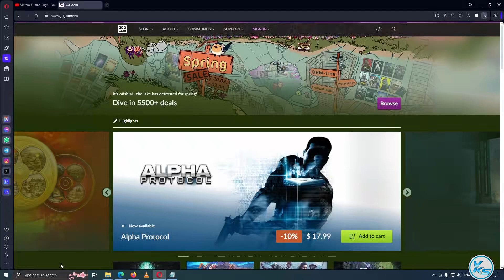🔥 Hammertin FREE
🔥 Hammertin is FREE on gog for the next 3 days.

CREDITS: Gog And Gog Teams